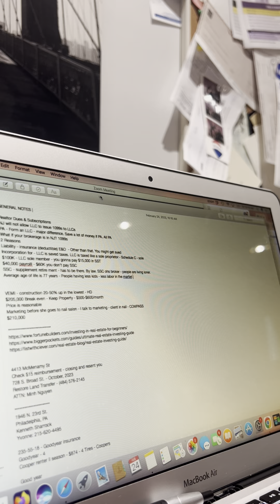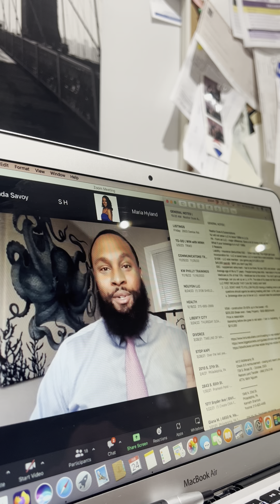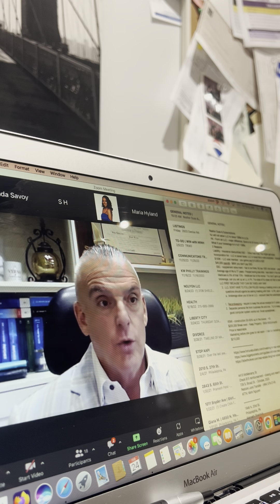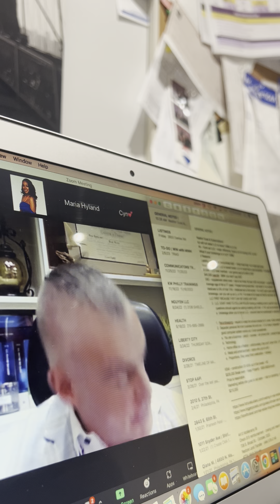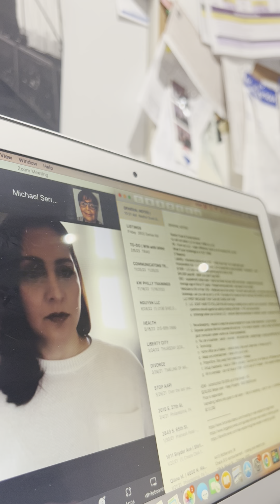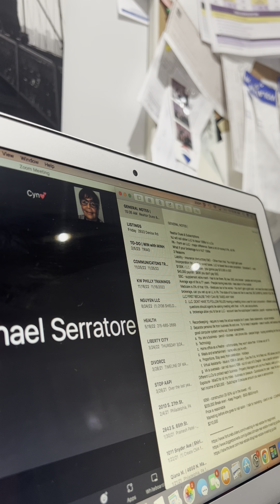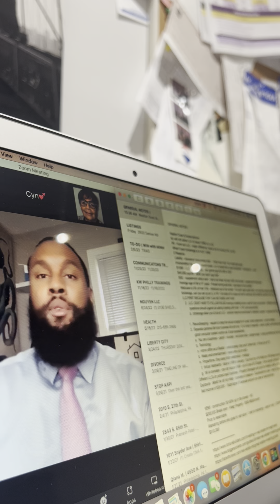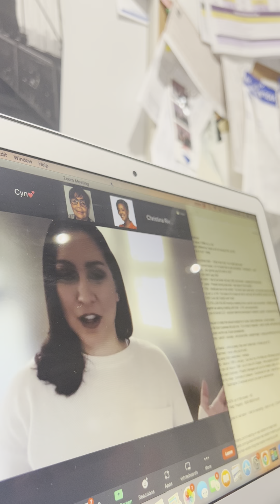Tax Tips for Realtors